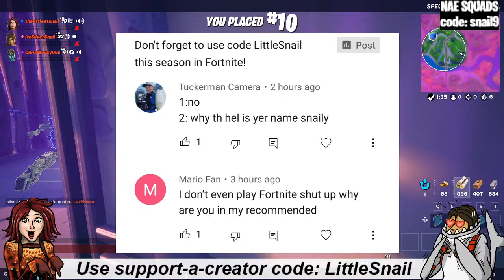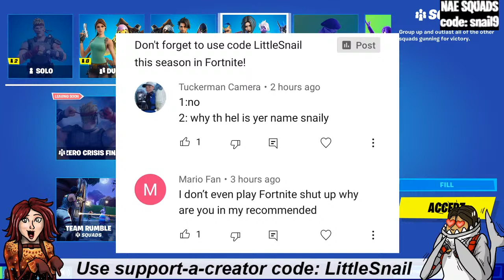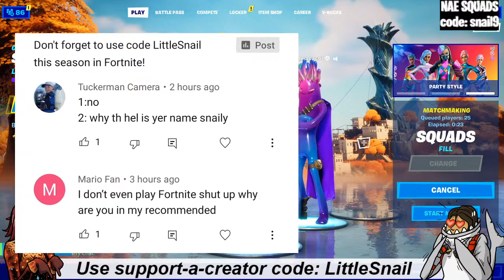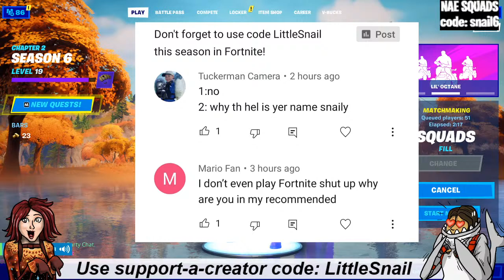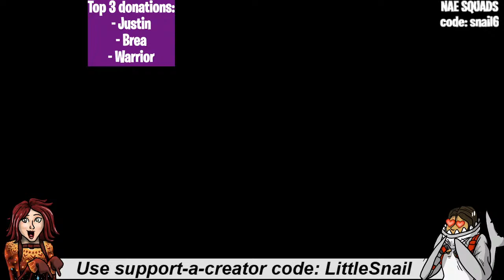CUSTOM SQUAD LIVESTREAM!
Join our custom squads matches!

Hey, it's Snail! Welcome to our fun, positive gaming community :) We play custom matches twice a week to have fun and meet new Fortnite friends. If you're new here: hey! Let me know in the chat.

Tonight we are playing custom squads on NAE! If enough people want, we can do Hide and Seek as well.